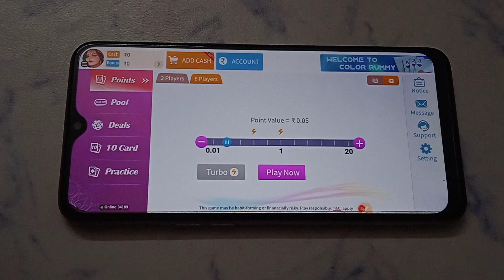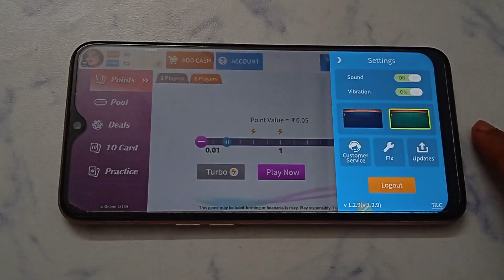How to on off vibration in Color Rummy: Real Cash Rummy | vibration Kaise on off Kare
Color Rummy: Real Cash Rummy vibrating on off kaise karen
Color Rummy: Real Cash Rummy account mein vibrating on off kaise karen
Color Rummy: Real Cash Rummy ID mein vibrating on off kaise karen
Color Rummy: Real Cash Rummy app mein vibrating on off kaise karen
Color Rummy: Real Cash Rummy account per vibrating on off kaise karen
Color Rummy: Real Cash Rummy ID par vibrating on off kaise karen
Color Rummy: Real Cash Rummy app per vibrating on off kaise karen